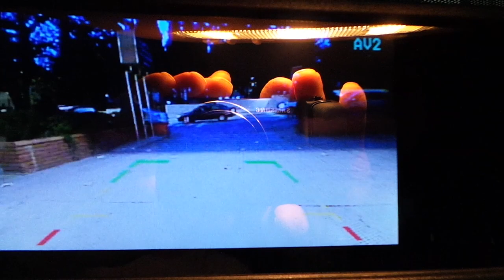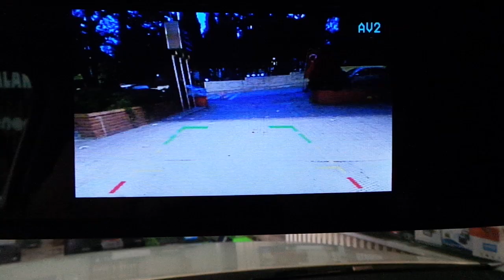Volkswagen Amarok 2018 model 5 inç Dikiz ayna monitör geri görüş kamera uygulaması